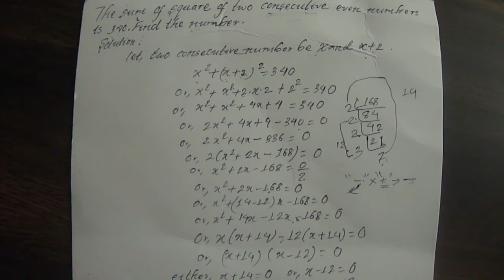SEE algebraic equation - episode four (Bikram sir)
The sum of square of two consecutive even numbers is 340. Find the number.